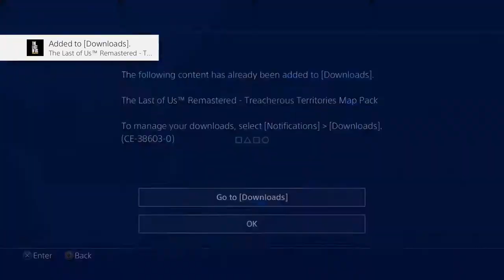I try to figure out The Last of Us multiplayer while updating you all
I think I learned how to title videos good